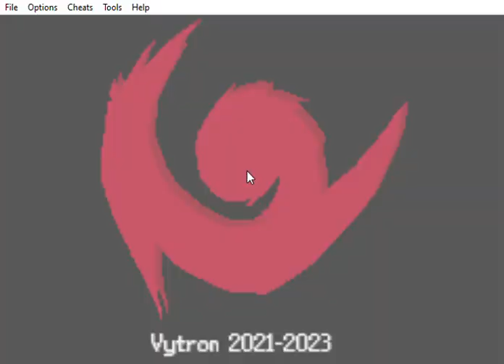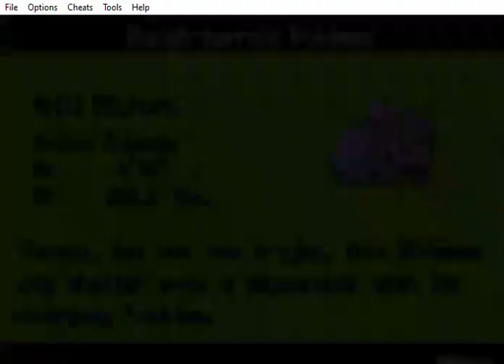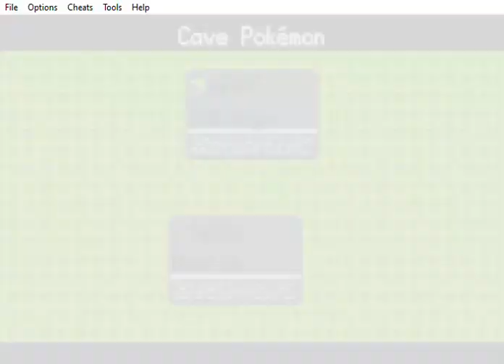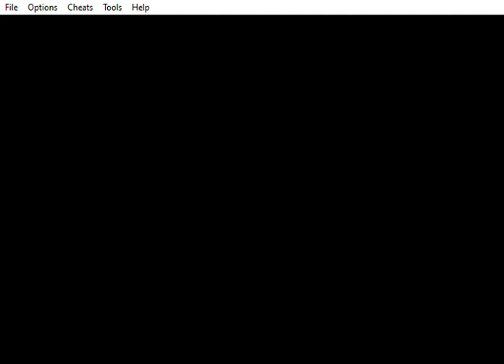Pokemon Saiph 2 Part 18 Finding Darlo as we go through the Volcano of Vengeance to Track down Shenow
Read Description
In today's video our hero and his assistance go after Shenow again and this time its through a Volcano Why you ask?? Find out now!!